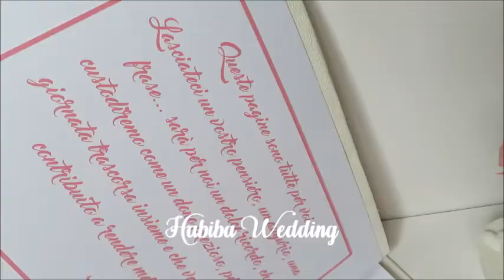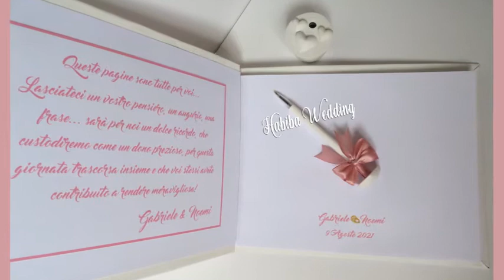COORDINATO ROSA CIPRIA A TEMA CUORE: 💌💲PORTA BUSTE - 📖🖋GUESTBOOK (libro dediche) CON PENNA wedding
💗 Coordinato personalizzato in rosa cipria a tema cuore:
💌💲 PORTA BUSTE
📖🖋 GUESTBOOK (libro dediche) con penna e portapenna